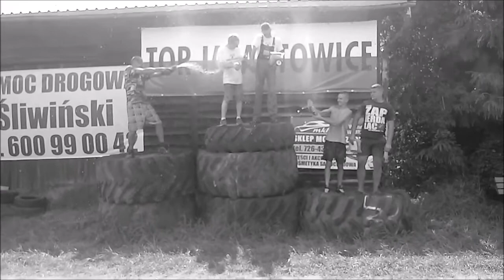Marchewa Garage&Pako Racing Wrak Race Jarantowice 05.08.2018